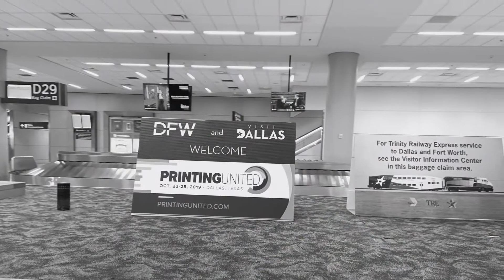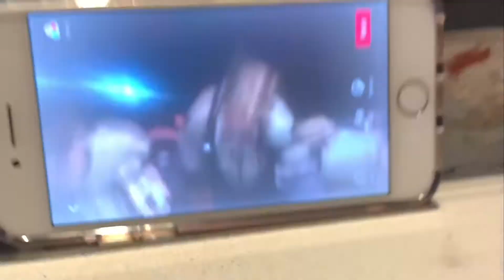Jalen Tyre -Bts Chapkis & Dallas Mavs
Man this was so much fun! Making so many memories with my @chapkisdance fam tourlifewithchapkis always a huge thank you to @gregchapkis who really changed my life in dance! Thank you man Forreal for every single step!